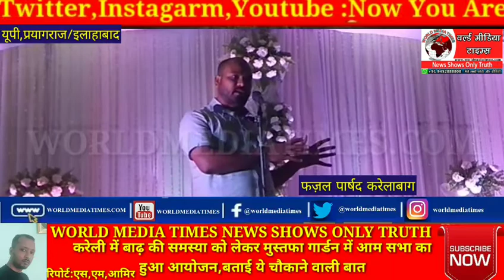करेली में बाढ़ की समस्या को लेकर मुस्तफा गार्डन में आम सभा का हुआ आयोजन,बताई ये चौकाने वाली बात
प्रयागराज/इलाहाबाद:करेली में बाढ़ की समस्या को लेकर मुस्तफा गार्डन में आम सभा का आयोजन शहीद कमाल नूरल्लाह रोड व्यपार मंडल अध्यक्ष ने किया जिसका संचालन समाज सेवी मो.नईम ने किया और करेली में बरसात के दिन आने वाली बाढ़ को लेकर चर्चा किया गया.

करेली ग़ौस नगर , मक्का मस्जिद , गड्डा कॉलोनी जहा बाढ़ आने पर नाव चलती है लोगो घर पूरी तरह से डूब जाते है ऐसे में सरकार से ससुर खदेरी नदी में युमुना से आने वाले पानी को रोकने के लिए बाँध बनवाने की मांग किया जायेगा वही सरकार पास फण्ड नही होने की हालत में भी क्षेत्रवासियों ने फण्ड मुहहया कराने की बात कही और जल्द ही आलाधिकारीयो से मिल कर बांध बनवाने या एनओसी लेकर खुद बनवाने के लिए बात किया जायेगा इस मीटिंग मुख्य रूप से शहीद कमाल नूरल्लाह रोड व्यपार मंडल अध्यक्ष ,समाज सेवी नईम,नफीस अनवर,मो.फज़ल संग कई पार्षद व क्षेत्रवासी मौजूद रहे और अपनी अपनी बातों व समस्या को सामने रखा

क्या आपको ये रिपोर्ट पसंद आई? हम एक गैर-लाभकारी संगठन हैं. हमारी पत्रकारिता को सरकार और कॉरपोरेट दबाव से मुक्त रखने के लिए आर्थिक मदद करें. आप हमें bhim app 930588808@ybl और paytm व phone pe कर सकते है इस न पर 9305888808

पर जाकर सबक्राईब  करे हमसे जुड़ेने व विज्ञापन के लिए संपर्क करे अन्य न्यूज़ अपडेट हासिल करने के लिए आप हमें इस न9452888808 पर कॉल और whatsapp भी कर सकते है आप  youtube  पर भी सबक्राईब करे   Facebook Page और  Twitter  व  Instagram  पर फॉलो करे! हर पल अपडेट रहने के लिए डाउनलोड करें अपने मोबाइल पर  World Media Times की Android App